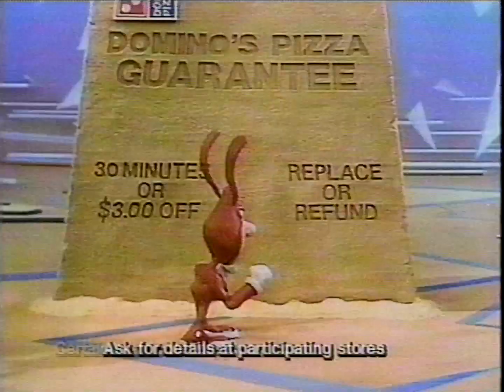Classic Domino's Pizza Noid Commercial (1987)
I had a Noid character when I was a kid! this commercial reminded me!